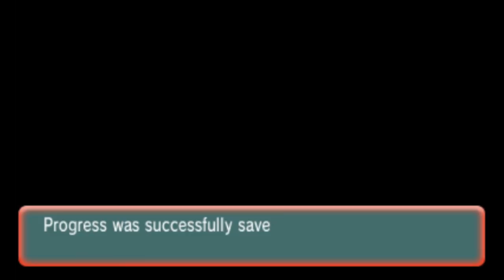Pokemon ORAS Special Demo Version: Part 7 - Secret Mission! Team Aqua Strikes Back, Return of Matt!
HOW TO GET SECRET MISSION: There's no real way to make it any easier, sadly. Just soft-reset a lot, perferably after beating Timothy. This took me the better part of a day...

Team Aqua's back for another round! But this time, we have help. How will we fare?